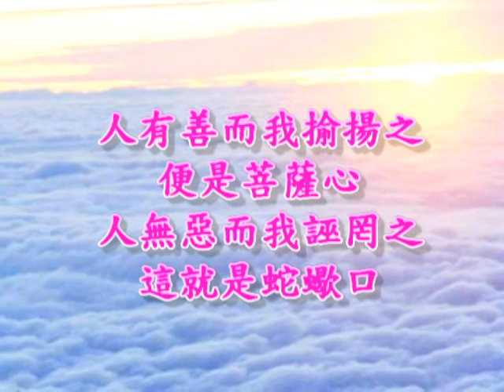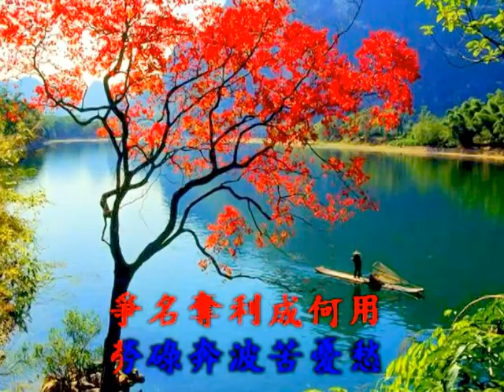仙佛心聲之賢良詞一勸.mpg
仙佛的心聲　　　賢良詞~一勸  調寄:夜夜為你來失眠
一勸賢良急早修  莫在紅塵浪裡遊  世事如花開易謝  光陰似夢不能留  昔日容顏今日老  今日容顏易白頭  爭名奪利成何用  勞碌奔波苦憂愁  一朝大限無常到  萬般事務一齊拋  不知修行錯過了  一失人身幾萬秋